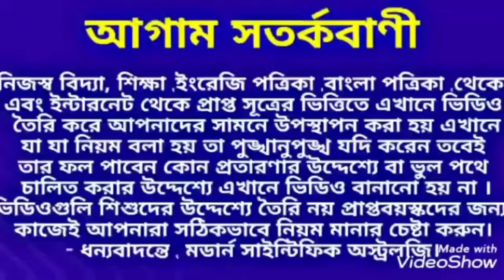13 March মধ্যে S নামের ব্যক্তির 14 টা সুখবর পেতে চলেছেন। modern_scientific_astrology.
13 March মধ্যে S নামের ব্যক্তির 14 টা সুখবর পেতে চলেছেন।